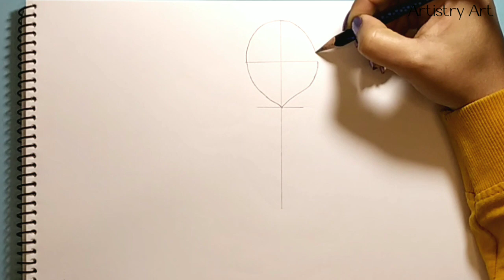How to draw a Girl with her Teddy bear 🧸 - Pencil sketch || A girl holding teddy bear drawing - Easy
► Used things ??
1. Pencil Name : Petra 6b

2. Blending Stump
(You can use Cotton buds or  Paint brush /makeup brush  instead of this Blending Stump.)

You can do anything if you want to do it.

Powered by:  Artistry Drawing Academy
Video Title : How to draw a Girl with her Teddy bear 🧸 - Pencil sketch || A girl holding teddy bear drawing - Easy